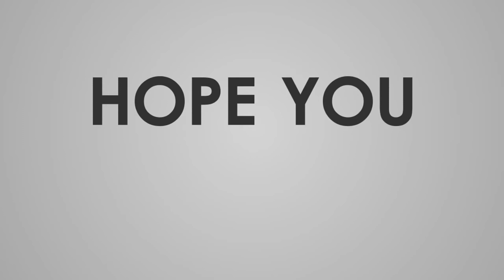LALMOHAN UPAZILA I লালমোহন উপজেলা,ভোলা।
Lalmohan Upazila (bhola district) area 396.24 sq km, located in between 22°10' and 22°26' north latitudes and in between 90°38' and 90°55' east longitudes. It is bounded by burhanuddin and tazumuddin upazilas on the north, char fasson upazila on the south, manpura upazila on the east, dashmina and bauphal upazilas on the west.

Population Total 276547; male 142671, female 133876 Muslim 261964, Hindu 14558, Buddhist 11' and others 14.

Water bodies Main rivers: tentulia, Betua, Boalia; Debnath Beel, Gatiar and Bhutar Canals, Shahbazpur Channel are notable.

Administration Lalmohan Thana was formed in 1919 and it was turned into an upazila in 1983.